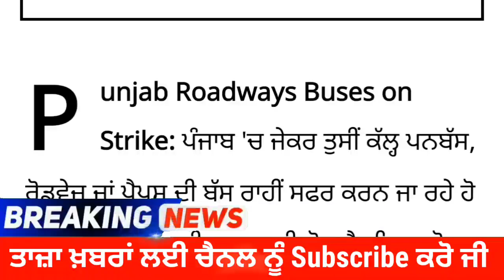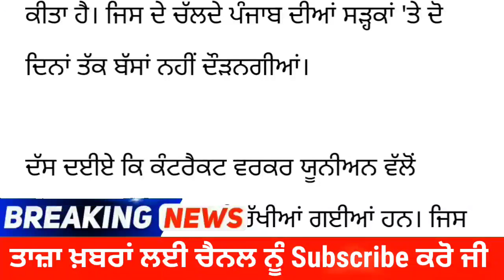Punjab Buses Strike ਪੰਜਾਬ ਚ ਚੱਕਾ ਜਾਮ PRTC Punjab Roadways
Bus service in Punjab affected as PRTC Punbus contractual workers go on strike

Punjab Roadways Strike  Punjab ਚ ਬੱਸਾਂ ਤੇ ਬ੍ਰੇਕ ਦੇਖੋ ਬੱਸ ਅੱਡਿਆਂ ਦਾ ਮਾਹੌਲ  PRTC